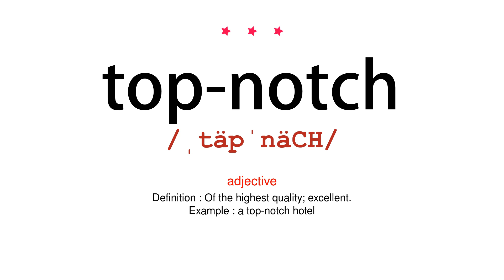How to pronounce top notch - Vocab Today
The pronunciation of the word top notch in Amercian accent is demonstrated in this video. If the word is from another language, such as brand name, it will be pronounced in its original language. Based on the word frequency, this is of 3 stars difficulty.

The word top notch has the following meanings:
1. (adjective)
Definition : Of the highest quality; excellent.
Example : a top-notch hotel